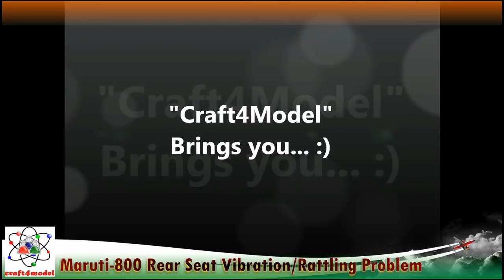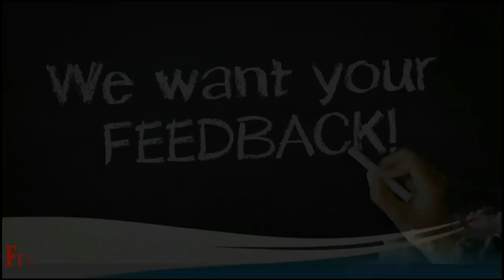Rear Seat Rattling or Vibration Problem Fixed at Home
In this video, of "Do it yourself Car series, we explained, "How to fix Rear Seat Rattling or Vibration Problem" in Maruti-800 type-III 1998 model
which is also a common method for all cars we hope this will help you to understand more about Car.